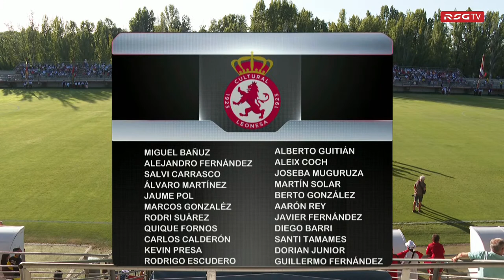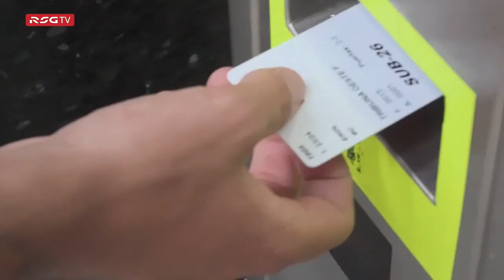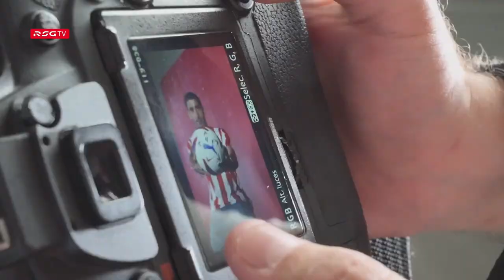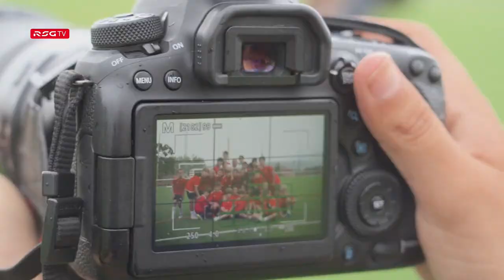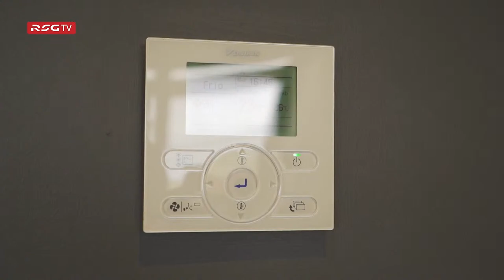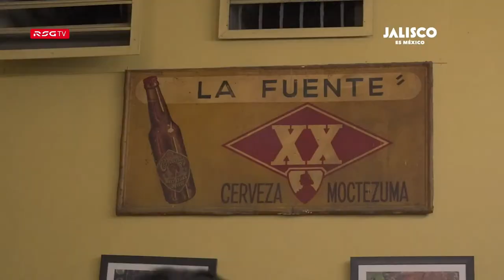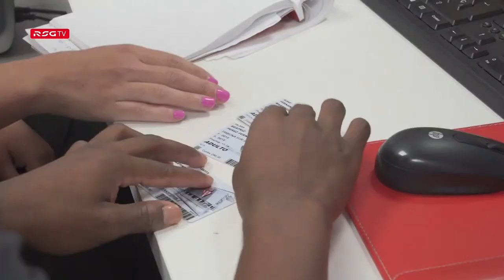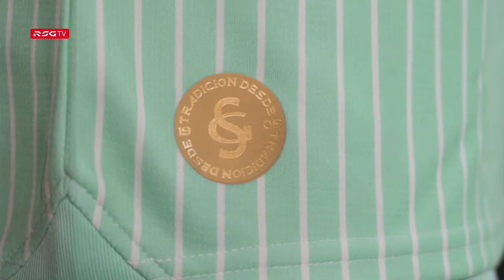Cultural y Deportiva Leonesa-Real Sporting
En directo, a las 20:00 horas, en RSG TV, último encuentro de preparación del Real Sporting.

Los rojiblancos se enfrentan a la Cultural y Deportiva Leonesa en el Área Deportiva de Puente Castro (León).